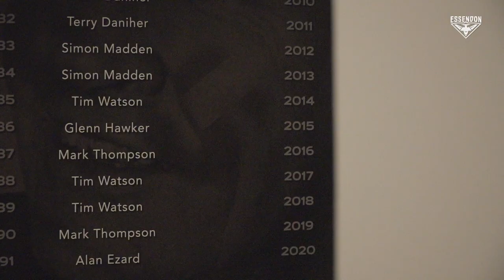Merrett reflects on journey to 150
Zach Merrett opens up about his time in the red and black on the eve of his 150th game.